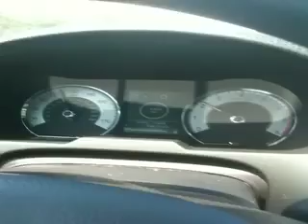tori's first concert.mov